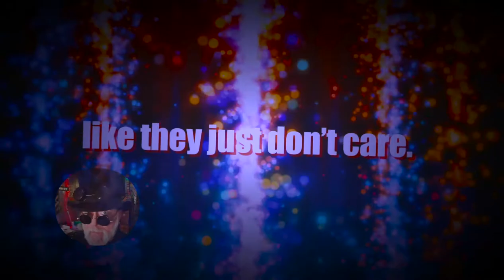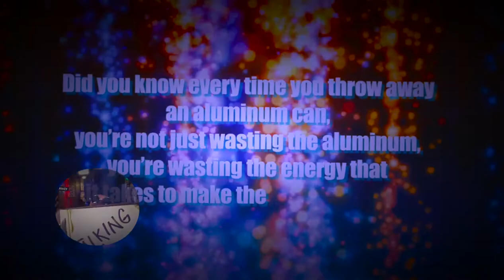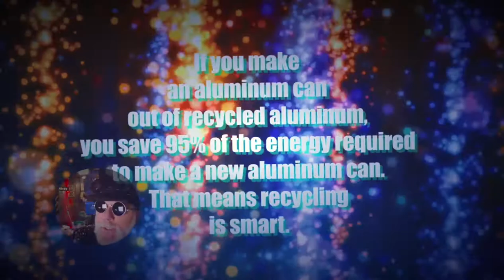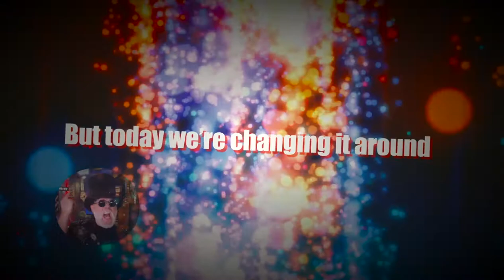Aluminum Can Blues - by Steve Trash